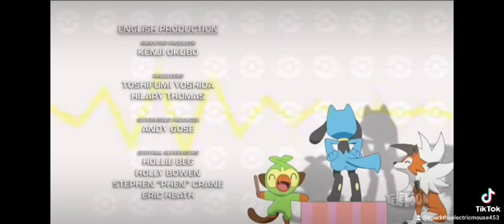Shake your tail back and forth